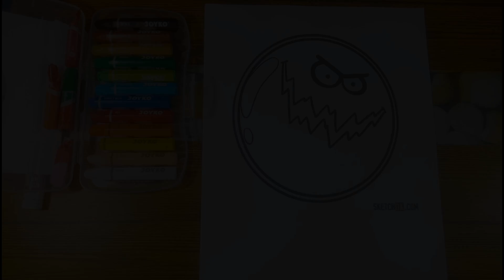Mewarnai Dirty Bubble dengan Crayon || Jelly Fish Art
kalo ini kita akan bersama sama mewarnai gambar Dirty Bubble dengan crayon teman teman,yang pasti ala ala anak sd Jelly Fish Art yaa
ini sangat mudah dan gampang di kerjakan di rumah teman teman
Dirty Bubble sendiri adalah karaktet antagonis atau villain di serial film kartun spongebob squarpant,dia di gambar kan dengan karakter yang kejam,jahat,suka marah marah tetapi sangat takut trrhadap jarum atau benda runcing lain nya,ini terlihat menjadi lucu..wkwkwk